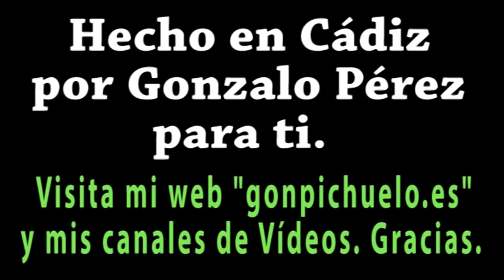"Música para soñar y relajarse" (Octava parte)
Bonitos paisajes y buenas fotos con música relajante sin copy right.